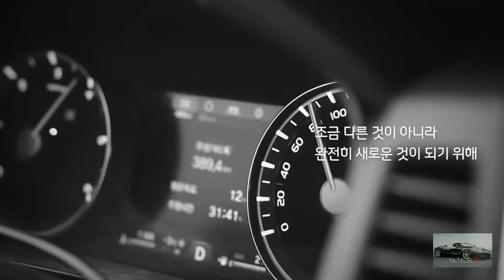Rexton G4 تست امنیت و تست فنی